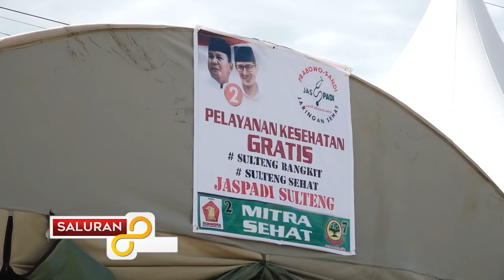Prabowo : Bela sungkawa dan mendoakan untuk para korban bencana alam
Simak dan saksikan, Calon Presiden nomor urut 2 Prabowo Subianto menemui para korban bencana gempa dan tsunami di Kota Palu Kabupaten Sigi dan Kabupaten Donggala